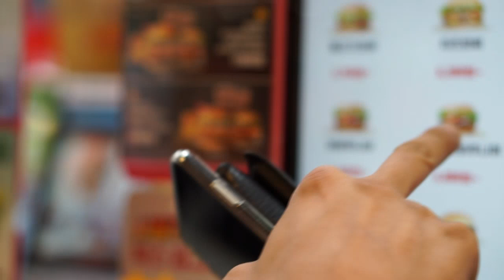넘나맛있다 ㅜㅜ 집사람이랑 BURGERKING가서 햄버거 뽀개버림 콰트로치즈와퍼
맛있게 먹고 또 열심히 운동하면 되는거지요?

닭가슴살 인터넷 최저가로 사는법은?

미트리 다이어트식품,닭가슴살,소고기,볶음밥,샐러드
회원가입 후 로그인하시면 '최대 60%이상' 할인된 금액으로 구매가능합니다.